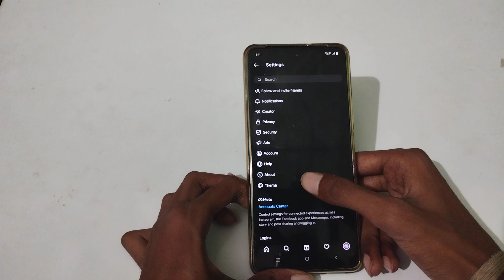how to disable dark theme on Instagram